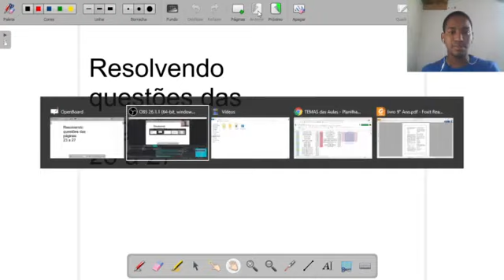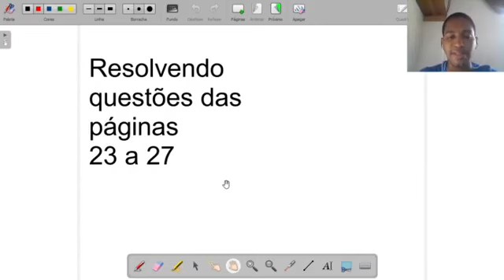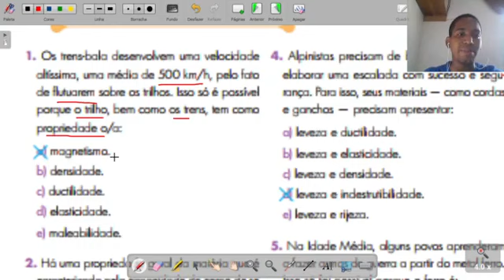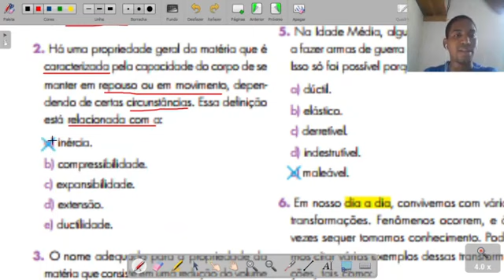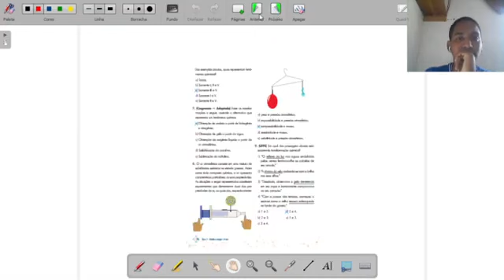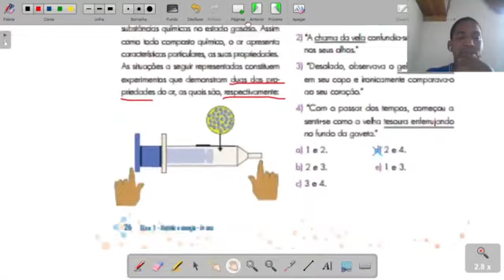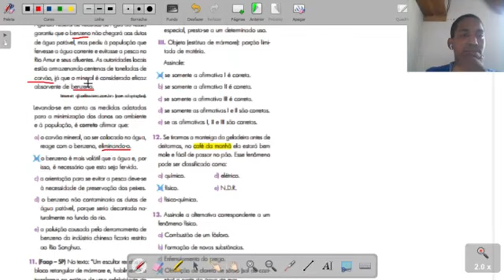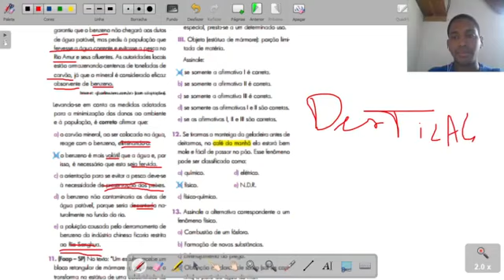Aula do 6° Ano 16.03.2021 resolução de questões II Capítulo 01